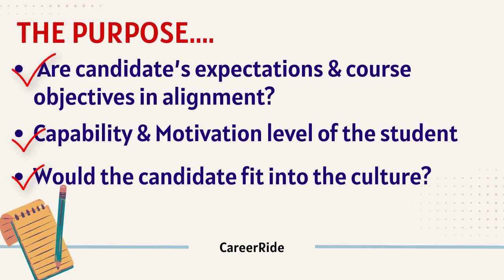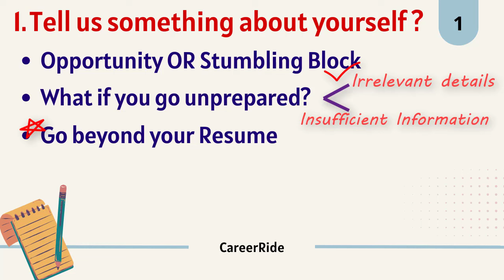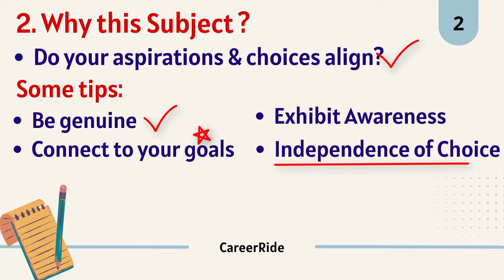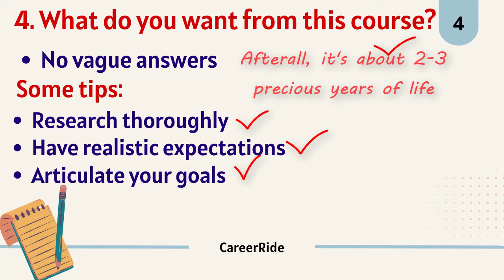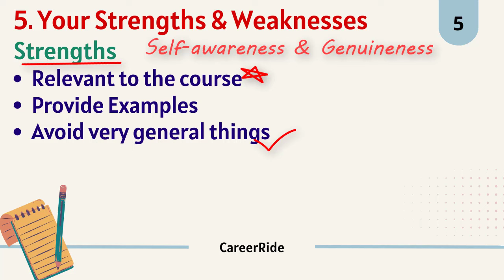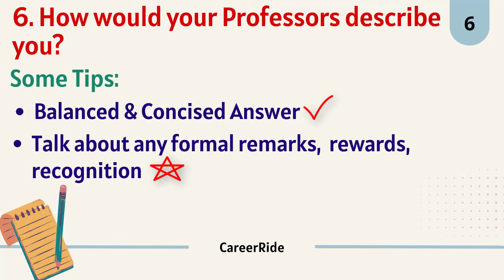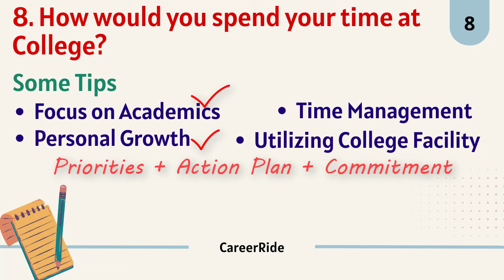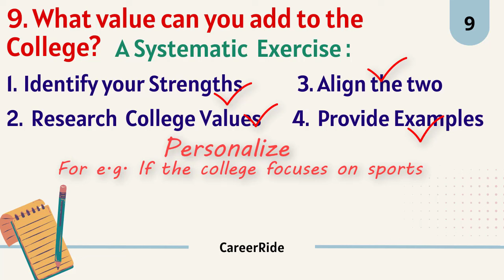Top 9 College Admission Interview Questions and Answers | University Admission Interview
Unlock success at College Admission with these interview questions and answers. Whether you are a PG Student seeking to secure a coveted seat in your desired course or a UG student curious about the
admission process, the video will be useful to you.

Find the right approach to deal with every question and some effective sample answers.

Also useful for everyone looking for :

i.) PG Admission Interview Questions
ii.) UG Admission Inteview Questions
iii.) University Admission Interview Questions
iv.) Higher Education Interview Questions
v.) College Interview Preparation
vi.) College Admission Tips
vii.) Admission Interview Strategies
viii.) PG Admission Interviews
ix.) UG Admission Interview Questions
x.) Interview Success for Students
xi.) Admissions Process Insights
xii.) Higher Education Interviews
xiii.) College Interview Sample Responses
xiv.) College Entrance Interviews